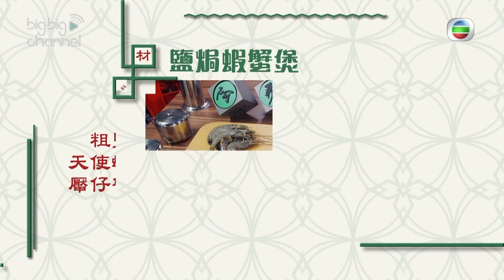阿爺廚房｜鹽焗蝦蟹煲｜李家鼎｜譚玉瑛｜鼎爺｜煮食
【阿爺廚房】鹽焗蝦蟹煲

鼎爺今次教大家整鹽焗蝦蟹煲，究竟點先可以夠入味？因為原來蟹同蝦嘅準備方法都大有分別㗎！就連鹽嘅溫度都要炒到好熱㗎，就要跟住鼎爺同阿譚點做啦！

材料：
粗鹽 約3公斤
厴仔蟹 1隻
天使蝦 6-8隻
紗紙 適量

方法：
1. 粗鹽下白鑊，大火炒約20分鐘至轉色及冒熱，煲持加熱狀態，備用。
2. 蟹洗淨, 於蟹身及蟹蓋戳洞。
3. 天使蝦剪去蝦槍及蝦尾尖角。
4. 紗紙裁至合適大小，將天使蝦逐隻包好。
5. 把蟹和天使蝦放入熱粗鹽中，加蓋用中火焗約15分鐘，完成。

一click即上big big shop買鼎爺同款產品啦！

阿爺廚房｜星期一至五晚上 10:30PM ｜翡翠台